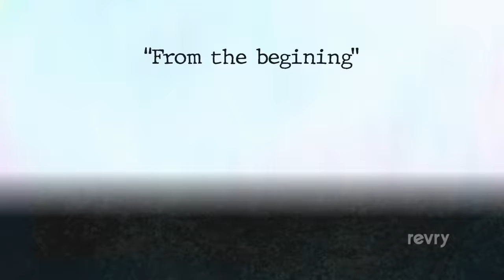Don't Be A Dick! | Trailer | Revry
Similar in structure to an educational viral video, DON'T BE A DICK analyses our perception about penis size variations in the population. From early childhood and sexual education to adulthood and porn culture, our understanding of the naked male body image has been constructed by old-world racist ideas. With shocking facts and sharp humor, DON'T BE A DICK breaks apart everything you thought you knew about Ding-A-Lings.

Director(s)
Amir Ovadia Steklov

Writer(s)
Amir Ovadia Steklov

Producer(s)
Amir Ovadia Steklov